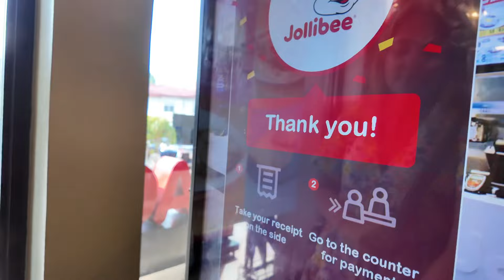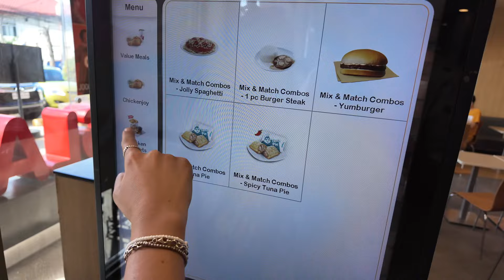Brits Try Jollibee for the First Time | Must-Try Filipino Fast Food! 🇵🇭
Trying the popular Filipino fast food chain Jollibee is a must-do when visiting the Philippines! Known for being even more popular than McDonald's, every Jollibee restaurant we pass is always packed, so you know it’s a place you need to try. With over 1,000 locations across the Philippines, we had the pleasure of enjoying our Jollibee meal in Panglao, Bohol.

Jollibee is the beloved Filipino fast food chain, known for its unique blend of American fast food and local Filipino flavours. Famous for its crispy Chickenjoy, sweet-style spaghetti, and iconic Yum burgers, Jollibee offers a distinctly Filipino fast food experience. With over 1,000 locations across the Philippines, it has become more popular than McDonald's, drawing crowds with its comforting, flavour-packed meals. The brand also offers treats like the Peach Mango Pie, a sweet end to every meal. Whether you’re craving fried chicken, pasta, or a quick burger, Jollibee’s menu caters to all tastes, making it a must-try destination.

Jollibee is famous for its fried chicken—so of course, we had to try the Chickenjoy! But that’s not all. We also tasted the amazing Jollibee spaghetti, a delicious burger steak with rice and gravy, a classic Yum burger, and the irresistible peach mango pie—a perfect sweet treat to finish off the meal.

Jollibee is unlike any fast food chain we’ve experienced before, and we loved it so much that we went back for seconds! If you’re visiting the Philippines, don’t miss out on this iconic Filipino fast food experience. 🍗🍔🍝🍑

E & J

ABOUT US
We have been backpacking round Asia since October 2023 after leaving our apartment, jobs and country. We flew to Bangkok and decided to do something that nobody has EVER done before… start a travel vlog (😴). We are absolutely ‘blagging’ our way through this adventure, with no SIM cards and a secret love for getting lost. This is all documented on our YouTube channel - not just the ‘best bits’!

“BLAG” = A British slang word, to accomplish or execute something without sufficient preparation or experience; improvise.

WAYS TO SUPPORT OUR JOURNEY
It REALLY helps and we love interacting with our viewers.